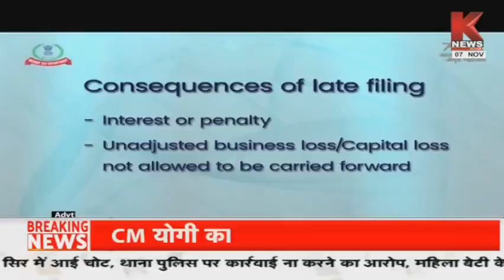राष्ट्रहित सर्वोपरि || कौन हैं अनामिका' के गुनहगार? || K News India